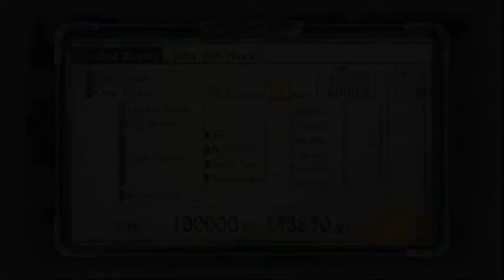Somewhat Silly VC4: Into The Woods (2T Generics Orderless)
Restrictions: generic soldiers only, Tier 5 Reward weapons as main equips, no leaders, no orders (ship orders allowed), no accessories, no vehicles (irrelevant for this map).

The core strat is, of course, to obtain natural morale by repeatedly healing (+20%) and then go brr via Inspire Defense+Fearless Will. Don't look at me like that, there was no rule to kill stuff or anything.